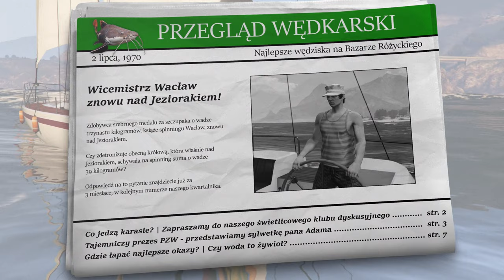Jak grać w... Grand Theft Auto 5: Pan Samochodzik i Kapitan Nemo (cz. 3)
Pan Samochodzik wyrusza nad Jeziorak tropem Człowieka z Blizną, aby trafić na ślad zatopionej w trakcie wojny ciężarówki. Pomagają mu Czarny Franek, Kapitan Nemo oraz Ornitolog-Kaznodzieja :-)

Za wyjątkiem krótkiego "zapożyczenia" z klasyki filmowej, wszystkie sceny stworzone w epopeicznej grze Grand Theft Auto 5 :-)

00:00 Bursztynowa Wenus i Człowiek z Blizną
01:46 Nad Jeziorakiem
04:00 Poszukiwania zatopionej ciężarówki
08:22 Kapitan Nemo i Czarny Franek

"Jak grać w...?" to seria, w której w pół-żartem, pół czerstwo, opowiadam o nietypowych aktywnościach i nieoczywistych sposobach spędzania czasu w grze. Zachęcam tych, którym wciąż mało danego tytułu, a wyobraźnia szaleje ;-)

Żonie.